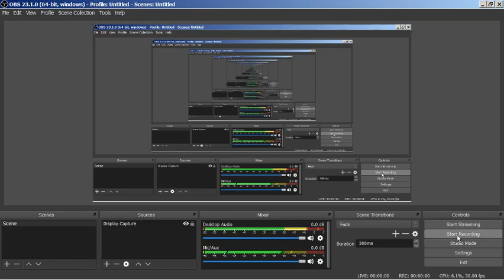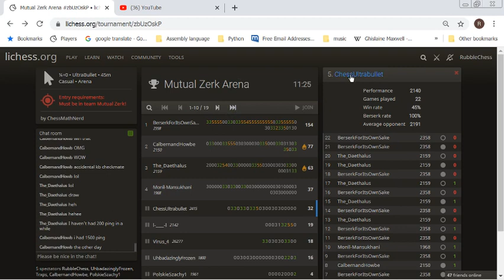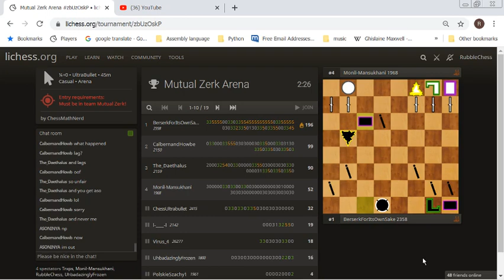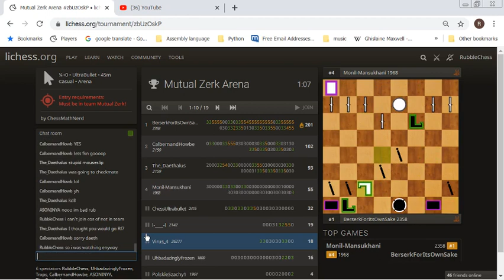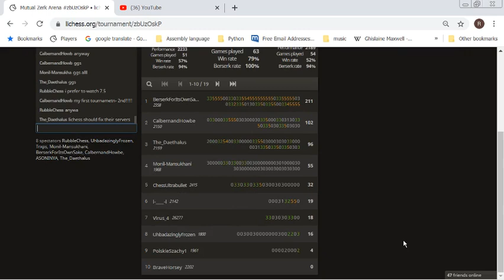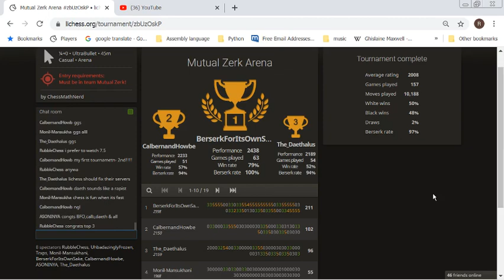2020 03 21 mutual zerk arena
The supper fast guys duffing it out over 7.5. I was watching anyway so decided to screen record.